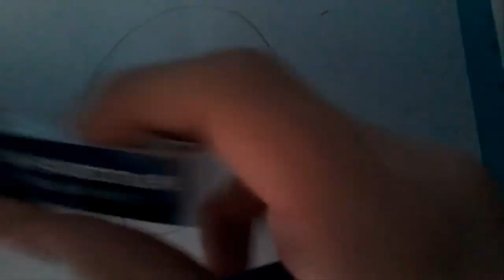[GE]SPEED-ART SU CARTA#3-DELSIN ROWE(INFAMOUS SECOND SON)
Bella a tutti ragazzi il video che vi porto oggi non è di gameplay ma è uno speed-art di Delsin Rowe di Infamous second Son..Ditemi se continuare a fare speed-art e ditemi soprattuto chi disegnare :)
LINK UTILI:
il ts dove ci potete trovare:ezhosting.insanets.com
account steam di Genius39: Genius3999
account di origin di Genius39: 39Genius
account di steam di Stone:zialippa